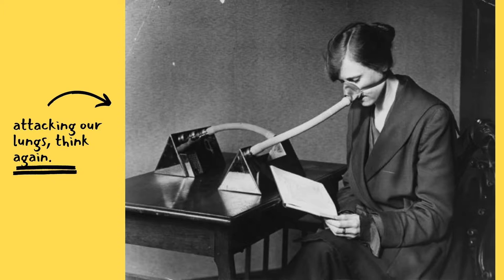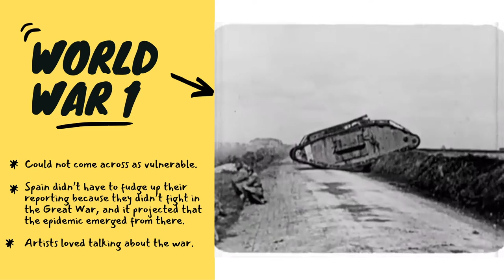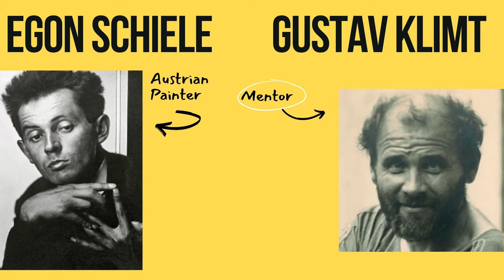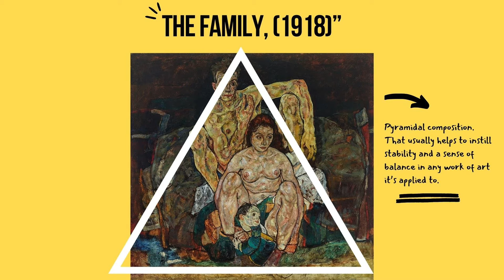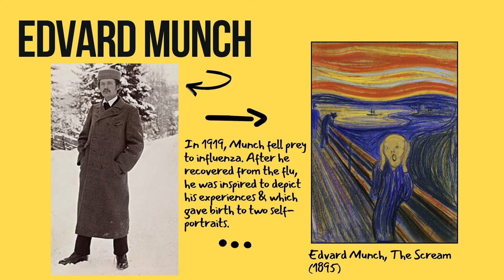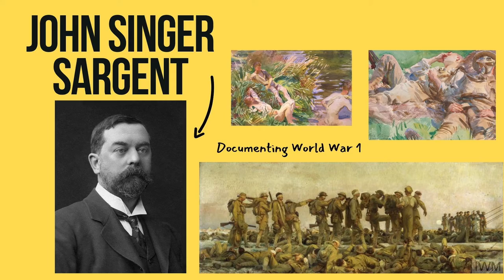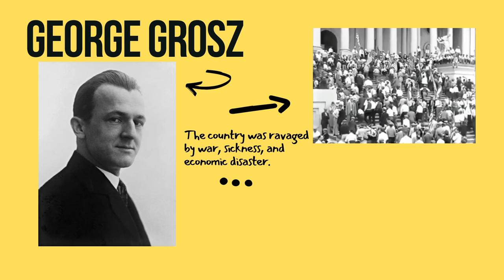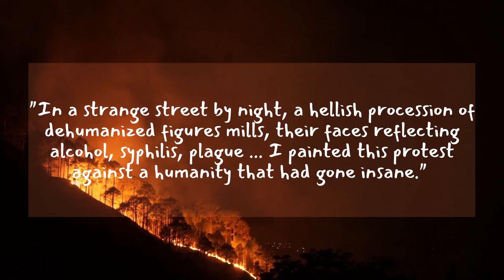Remembering The Last Pandemic Through Its Art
Here's a look into the last time we suffered through a pandemic, through the lens of art.